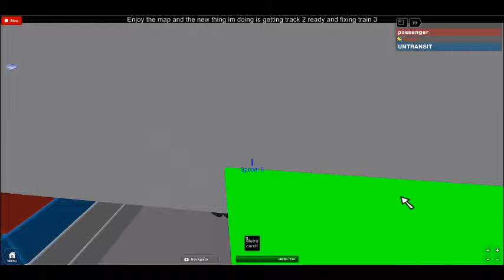roblox amtrack train MUST SEE!!!!!!!!!!!!!!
MUST SEE THIS IS COOL!